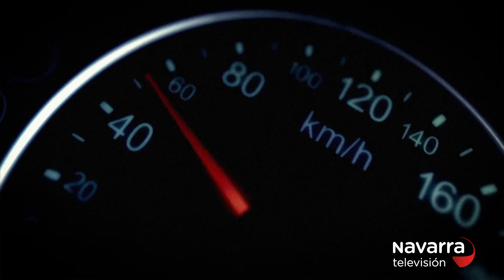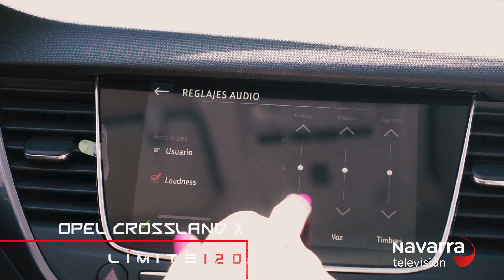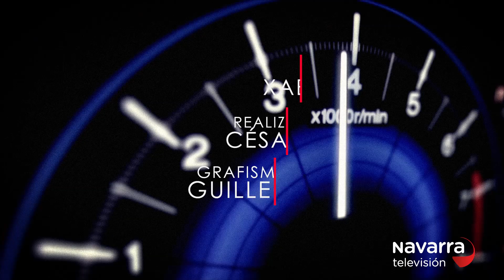Limite 120 Opel Crossland X